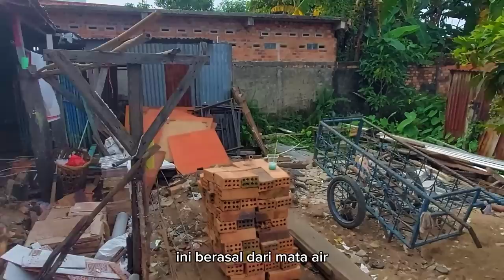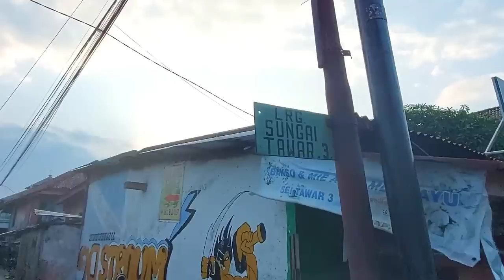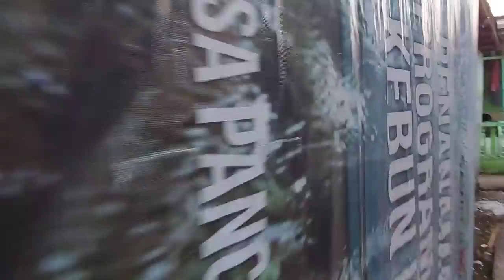Legenda mistis Sungai Tawar Palembang Sumatera Selatan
LEGENDA mistis Sungai Tawar Palembang

Kisah Mistis Daerah Sungai Tawar
Di Daerah Sungai tawar Palembang, Segalo ilmu Luntur, Segalo Penyakit Sembuh, baek jasmani dan Rohani, dan bener bae Saat mang Dayat datangi, mang dayat ketemu wong yang nak ngambek banyu sungi tawar ini untuk ngobati keluargonyo yang gangguan jiwo, dan dari cerito masyarakat jugo memang banyak yang datang cak, bahkan jadi seseran untuk warga sekitar, ngambek banyunyo ado nian mata banyunyo,kali mang dayat akan menelusuri sungai tawar yang ado di kawasan 29 ilir kecamatan ilir barat 2 Palembang, tapi sebelum lanjut  Izin insert dulu yee
Sebelum mang dayat menuju ke mata air sungi tawar, mang dayat ceritoke dulu apo cerito yang tersimpan di sungi tawar ini, Namo Sungi tawar diambek dari namo kemas abu nawar atau syeh abu nawar,makam beliau dak jauh dari sungi tawar inilah,yaitu di jalan gubah. Ki abu nawar adalah seorang ulama yang memiliki karomah melalui media banyu sungi tawar segalo ilmu biso tawar dan segalo penyakit pacak sembuh, baik penyakit rohani maupun penyakit rohani,
kisah dari sungi tawar ini dak sampe disitu bae, bahkan konon, menurut cerito tutur , tahun 1800an, belando pernah menebar racun di sungai musi, tapi karno media sungai tawar ini, racun di sungai musi biso dibuat tawar , dan wong sepalembang terhindar dari wabah, kondisi sungi tawar ini dulu besak, ketek tu pacak masuk,tapi kondisi sekarang sungi tawar sudah pecak got bae, Alhamdulilahnyo sebagian dari sungi tawar ini sudah ditembok, walaupun dak cak dulu lagi, minimal fisik sungi nyo masih ado, lebih beruntung dibandingkan ratusan sungai lain di Palembang yang sekarang tinggal namo bae, wujudnyo dak katek lagi
aliran sungi tawar ini kalu mang dayat perhatikan beputer jadi memang idak terkoneksi dengan sungai yang lain, ini sekarang ye dak tau dulu, jadi memang sumber banayu sungi tawar ini memang berasalmdari mato banyu sungi tawa, yang disebut sebagai ulu nyo sungi tawar, di ulu sungi tawar inilah ado mato banyu yang dijadike media pengobatan tadi, jadi bukan segalo banyu di sungi tawar ini basing cedok pacak, ado tempat ngambek nyo nian, nah banyu inila diminumke yang obat segalo penyakit, memang kalo kondisi sekarang jingok sumber banyu nyo, rasonyo dak kuwawo minumnyo, tapi menurut warga sekitar , pas banyu nyo di ambek, banyuu nyo ini bening dan ida be bau, walaupun di selo2nyo sarap galo
Mang daya akan menelusuri sungi tawar, kito jingok makmano keadaannyo sekarang, yang konon dulu sungi tawar ini besak nian, jukung bae pacak masuk, makmano la ye caronyo nak balekke cak dulu lagi, makin rusak bae alam kito Palembang ni, perjalanan kito mulai dengan mengunjungi sumber mata air sungi tawar nyo dulu